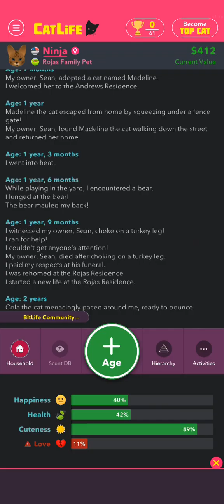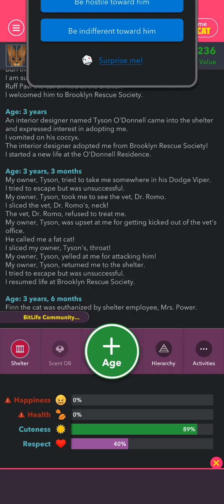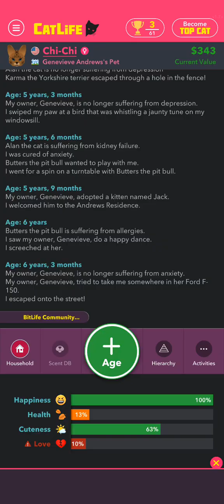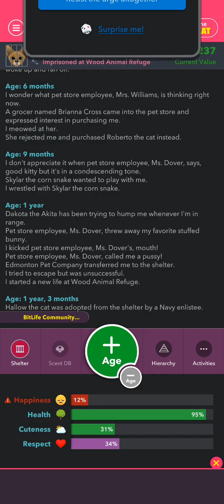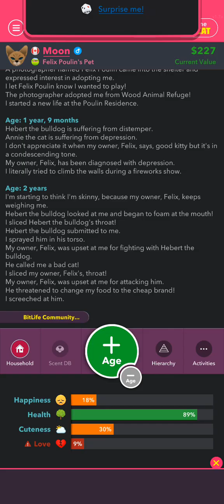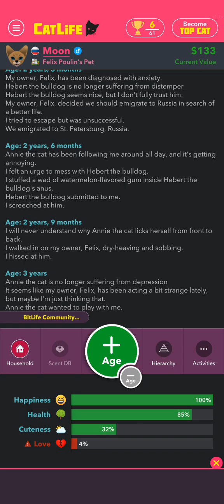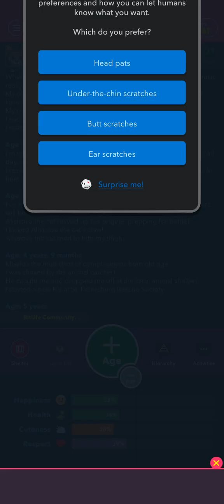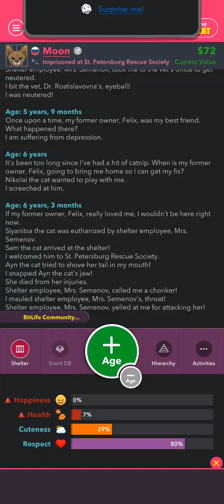Moon - A Killer Cat (Cat Life)